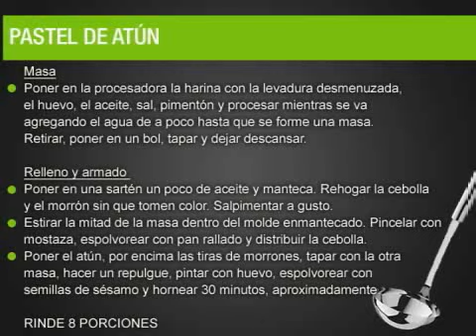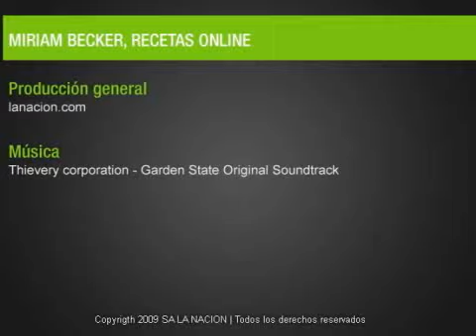Pastel de atún - lanacion.com.flv